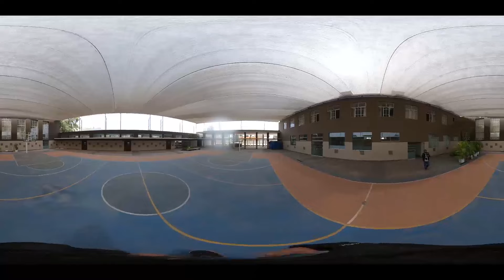VIDEO 360º RECORRIDO POR COLEGIO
Video 360ª  un recorrido por parte de las instalaciones de un centro educativo como parte de una demostración para nuestros trabajos en 360ª.